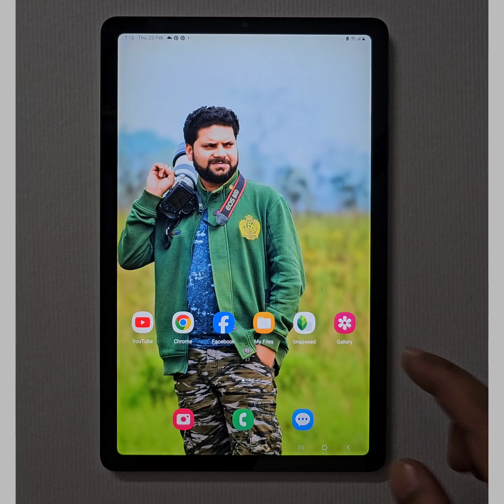Soft Pastel portrait Drawing